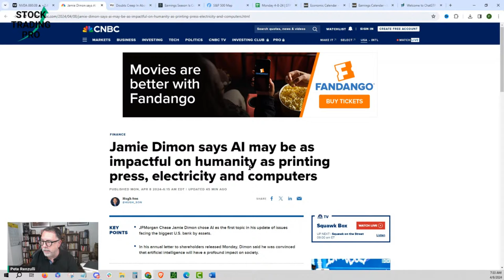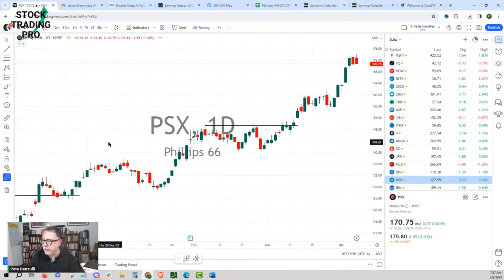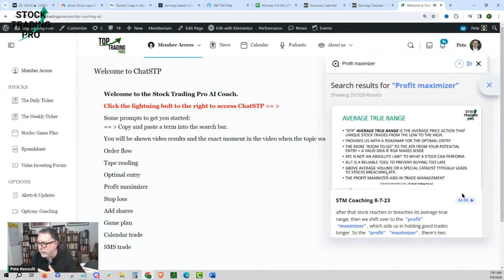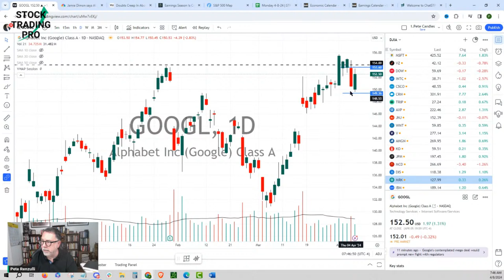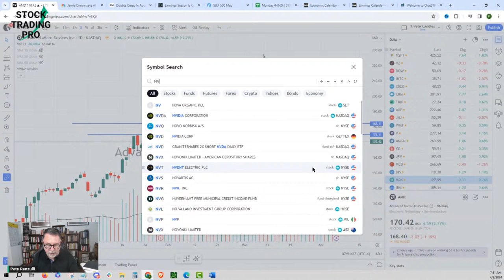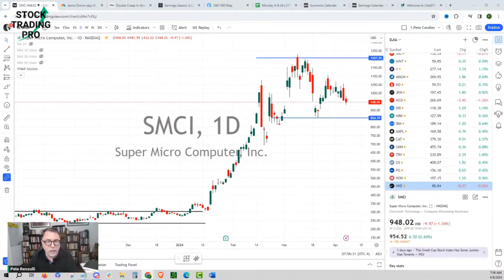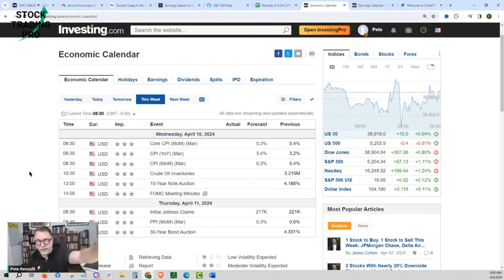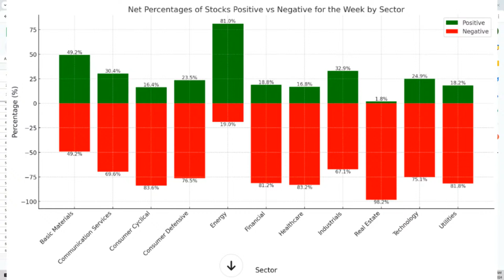AI Stocks Show Signs Of Trouble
Expectations for the upcoming earnings season and potential impact on the stock market, particularly for AI companies like NVIDIA and SMCI.

Sector rotation and focusing on sectors showing strength, such as basic materials and energy, while technology is showing signs of weakness.

Adjusting trading strategies based on current market conditions, including reducing position sizes and taking profits more quickly in a less bullish environment.

Key economic data releases this week, including CPI and PPI numbers, and their potential impact on the Fed's interest rate decisions.

Start of earnings season with reports from JPMorgan and Delta Airlines.
Importance of maintaining a trading journal, tracking potential trade ideas, and being prepared to adapt to changing market conditions.

Overall message that while the market may be shifting to a less bullish phase, there are still sector-specific opportunities for traders who remain flexible in their approach.

Join us Monday's 7:30 AM:  Stocks For Breakfast

These YouTube stock market live stream videos are for financial education purposes. It's up to you to consult your financial advisor to make the final decision before you decide which stocks to buy